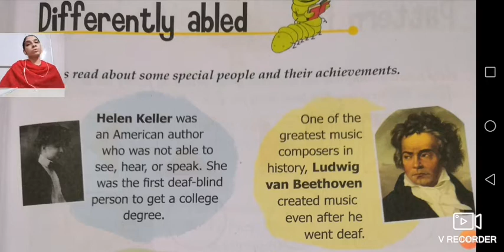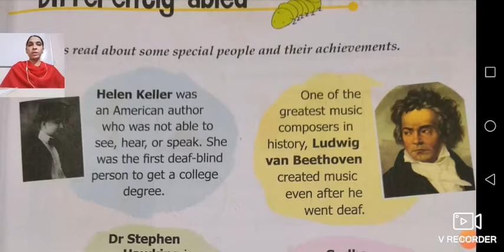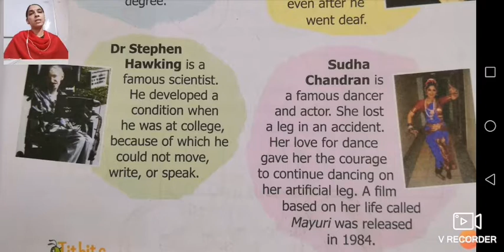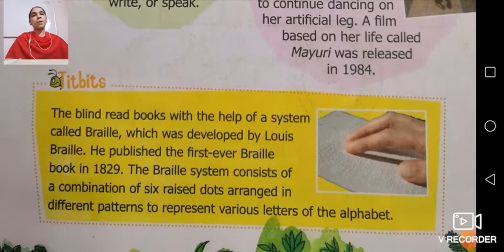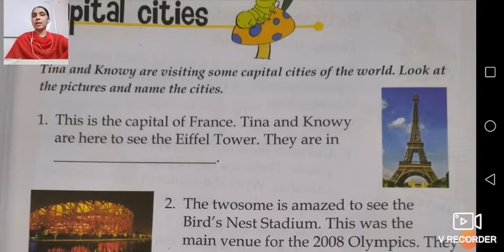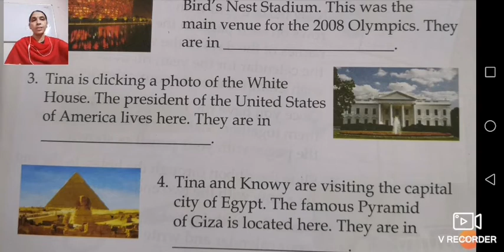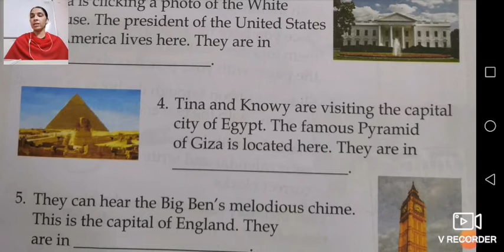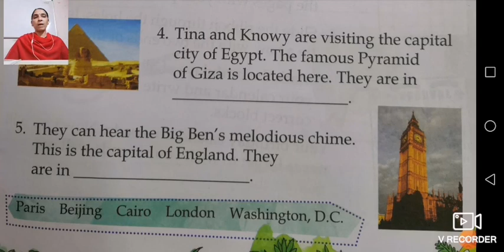Class II General Knowledge 02 10 2020 by Mrs Sangeeta Mishra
Class II General Knowledge 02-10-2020 by Mrs Sangeeta Mishra Unit - 8(Page number - 51)